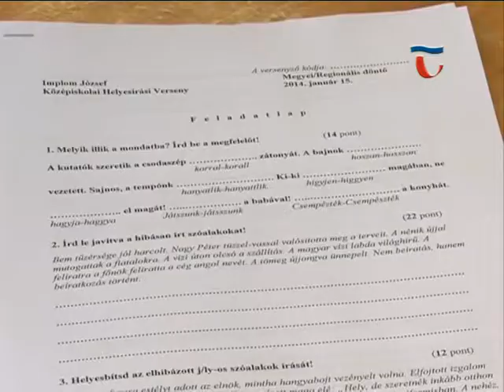140115 Híradó 05 Középiskolások helyesírási versenye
A Kereskedelmi Szakközépiskola adott otthont az Implom József Kárpát-medencei középiskolai helyesírási verseny megyei döntőjének, ahol a diákok három kategóriában mérték össze tudásukat.